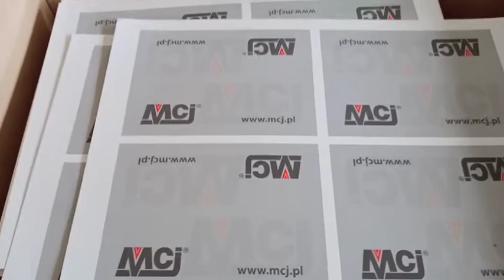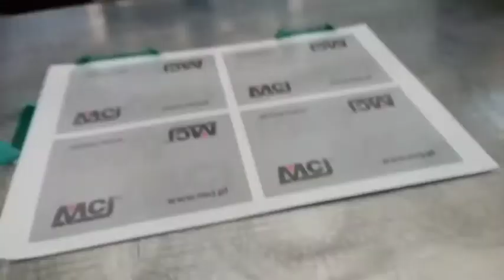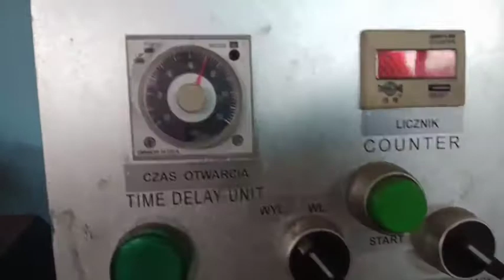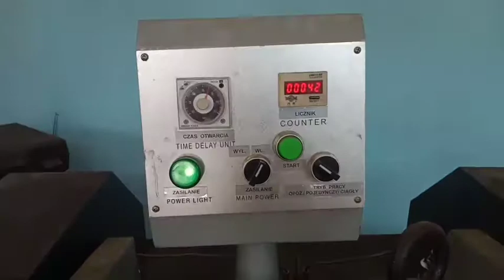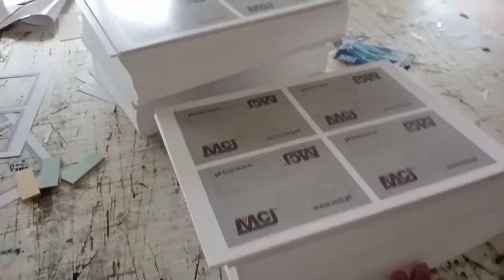Cutting Cartoon With A Design Using Die And Creasing Machine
Die and creasing machine are used for engraving, embossing,and even for cutting paper,cards, fabric,and thin metal.

It can cutt different designs or shape, sizes you want it.